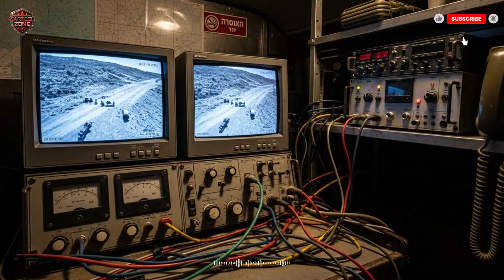This Israel’s Surveillance Drone Terrified Enemies And Shocked The Millitary Experts — See How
All events, data, and visuals are based on publicly available information and open-source intelligence. It does not promote or glorify any form of conflict, military action, or political stance.

From a simple fiberglass frame to a revolutionary battlefield tool, Israel’s surveillance drones changed modern warfare forever. This video reveals how the Tadiran Mastiff drone, a small unarmed UAV, shocked enemies, stunned the world, and gave Israel a decisive edge in intelligence and strategy. Military analysts still study its impact, proving how real-time observation can be deadlier than bullets.

Learn how Israel turned a single camera in the sky into a weapon of precision, reshaping battlefield tactics, information dominance, and modern drone technology. From Lebanon’s battlefields to global recognition, this deep dive uncovers the story behind the drone that started it all.

drones, Tadiran Mastiff, military technology, UAV history, intelligence warfare, modern warfare strategy, military analysis, drone revolution